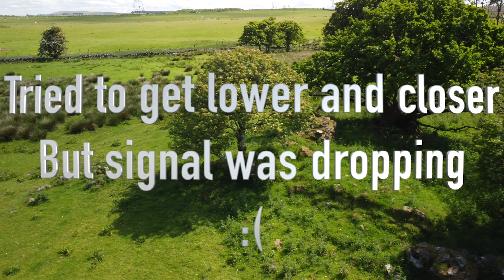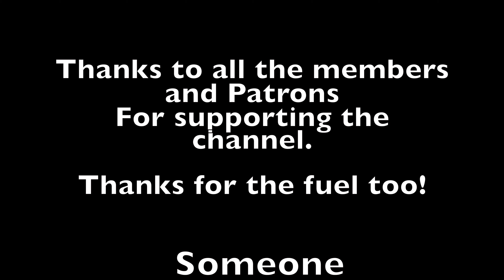DJI mini 2 | PRO MODE | Does ISO Matter?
A DJI mini 2 flight over some ruins in Pro mode with a test to see whether ISO does matter  to the quality or clarity of the video.

If you'd like to stick a wee drap of fuel in ma car, here's the link :)

► DRONE: DJI mini 2
► Micro SD Card
►ULANZI STROBE
►CREE STROBE: STROBES
► iPad Pro 10.2 (connected to DJI RC)
► Cable from iPad to Controller
► Elastic Cord
► Portable Tripod
► DJI OM4 Tracking Gimbal
► Freewell ND Filters
Music in this video, used with permission, is:
Close and Far by Israel Wasserman
Elation by Ben Winwood

This video is a fictional dramatisation based on a true story and real events and was drawn from a variety of sources, including published materials and edited data. For dramatic and narrative purposes, the video contains fictionalised scenes, composite and representative characters and dialogue, and time compression. The views and opinions expressed in the video are those of the characters only and do not necessarily reflect or represent the views and opinions held by individuals on which those characters are based.